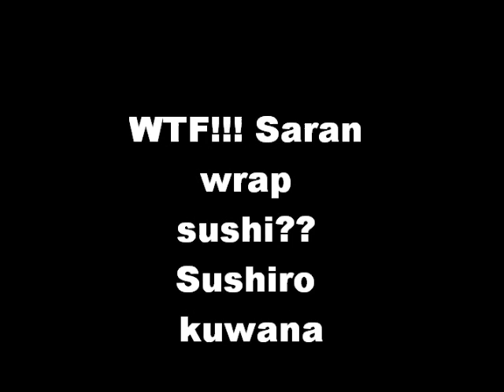sushiro fail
lol